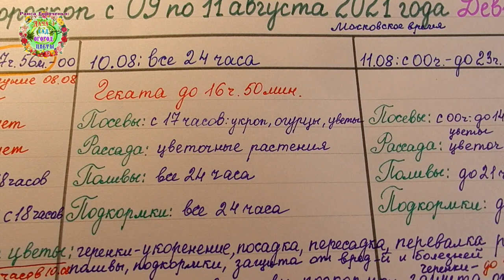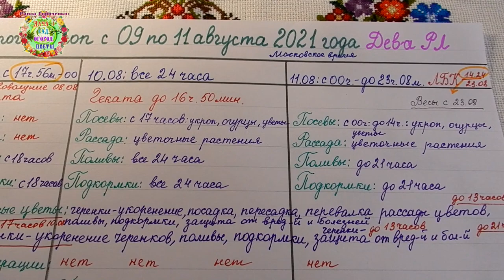Агрогороскоп с 9 по 11 августа 2021 года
Авторы канала Раиса Горяченко и Александр Волик подготовили очередной агрогороскоп на период Растущей Луны в знаке Дева с 9 по 11 августа 2021 года в видео "Агрогороскоп с 9 по 11 августа 2021 года".